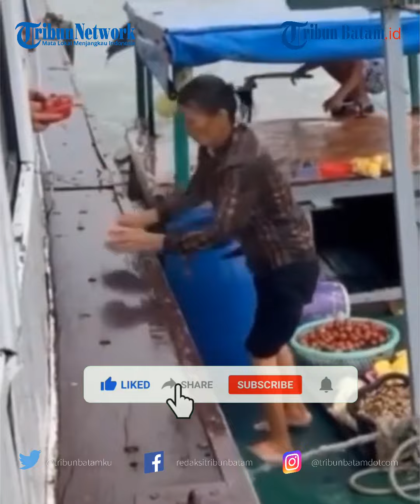Perjuangan Ibu Jualan Buah Ditengah Laut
Perjuangan seorang ibu sangat besar mulai dari mengandung, melahirkan, dan merawat anak. Bahkan tak jarang seorang ibu juga bekerja untuk mencari nafkah membantu sang suami demi terpenuhinya kebutuhan keluarga.

Sosok ibu yang mengurus rumah sekaligus bekerja patut diacungi jempol. Baru-baru ini viral video perjuangan seorang ibu jualan buah di tengah laut.

“Semua sedang berjuang dengan ujiannya masing-masing,” tulis pengunggah tersebut.

Rekaman video memperlihatkan seorang ibu paruh baya yang sedang berjualan buah di tengah laut. Beliau berjualan buah menggunakan perahu ditemani oleh seorang lelaki yang tidak terlihat wajahnya dalam video.

Lelaki tersebut bertugas untuk mengoperasikan perahu. Sementara, si ibu sedang melayani pembeli di tengah hujan deras yang mengguyur.

Tanpa menggunakan jas hujan, ibu ini mengambilkan buah pesanan pembeli. Beliau kemudian memberikan buah tersebut melalui jendela kapal kepada pembelinya.

Sekujur tubuh si ibu tampak gemetaran karena kedinginan diguyur hujan di tengah laut yang anginnya kencang. Saking gemetaran, tangan si ibu hampir tergelincir ketika memberikan buah ke pembeli.

Alhasil beberapa biji buah yang berada di wadah jatuh ke laut. Meskipun begitu, beliau tetap semangat melayani pembelinya di tengah guyuran hujan yang membuat tubuh beliau gemetaran kedinginan.

Beliau terlihat mengambilkan lagi beberapa biji buah sebagai pengganti yang jatuh tadi. Video viral ini menarik perhatian warganet yang menonton untuk menuliskan tanggapan rasa simpati mereka terhadap perjuangan si ibu mencari nafkah.
Banyak warganet yang mendoakan kesehatan dan kelancaran rezeki ibu tersebut.

VE: d2k
VO: Mega